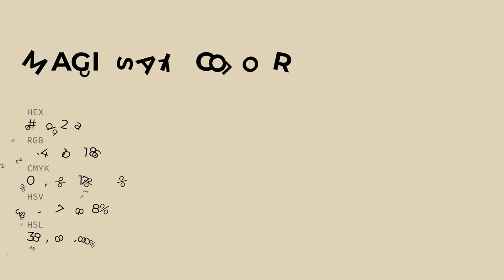Magic Sail color e0d2ba hex color - Yellow color - Cool color e0d2ba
What color is Magic Sail ? e0d2ba hex color - Yellow color - Cool color e0d2ba

Hex e0d2ba Color Code is also known as Magic Sail color.

Hex e0d2ba Color code in RGB color code model is created after adding 87.84% red color, 82.35% green color and 72.94% blue color.
Hex e0d2ba Color code in CMYK color (process color) code model is generated after subtraction of 0% cyan, 6% magenta, 16% yellow and 12% black.